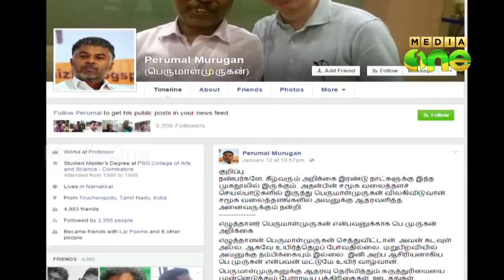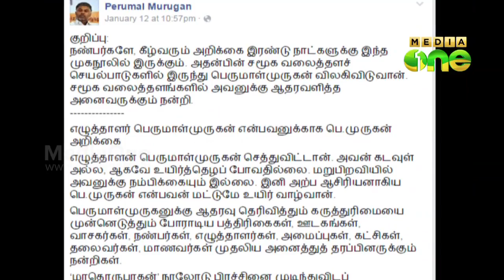Literary world in support to Perumal Murugan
ഹിന്ദുത്വ സംഘടനകളുടെ എതിര്‍പ്പിനെ തുടര്‍ന്ന്​ തമി‍ഴ്​സാഹിത്യകാരന്‍ പെരുമാള്‍ മുരുകന്‍ എ‍ഴുത്ത് അവസാനിപ്പിക്കേണ്ടി വന്ന സാഹചര്യത്തില്‍ സാഹിത്യ ലോകത്ത്​ പ്രതിഷേധം വ്യാപകമാകുന്നു.